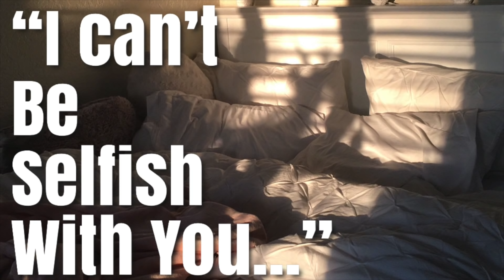Early Morning Wakeup: ASMR Girlfriend Gets You Out Of Bed (RP)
I had a special request for a supportive girlfriend upon an early morning wakeup call. Here she is!

🧢 Merch SafeInHerSwag.redbubble.com❣️

WAKE UP LIGHT SUNRISE ALARM CLOCK